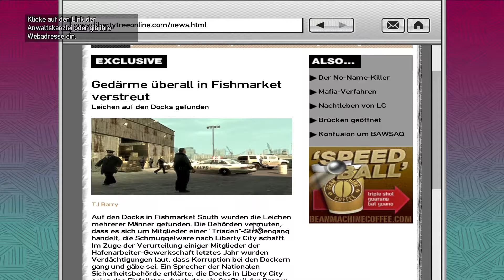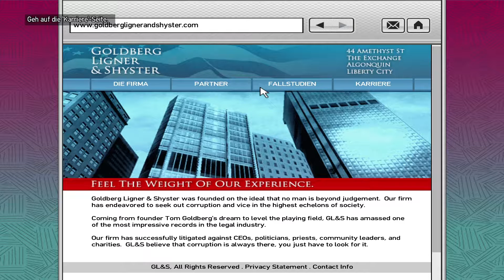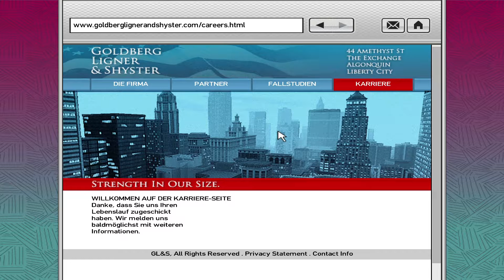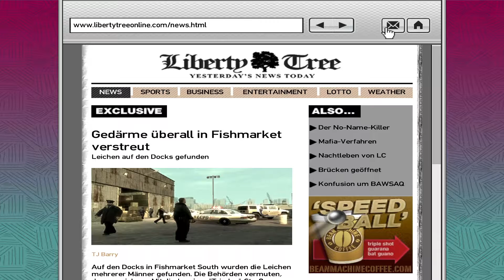GRAND THEFT AUTO IV #18 - Alte Bekannte ★ Let's Play: GTA IV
GRAND THEFT AUTO IV [Deutsch/German] [PC]
Folge: #18 - Alte Bekannte